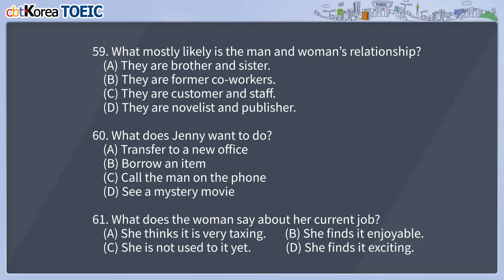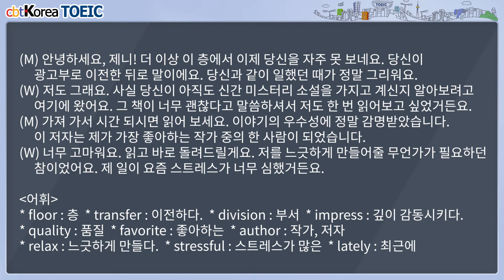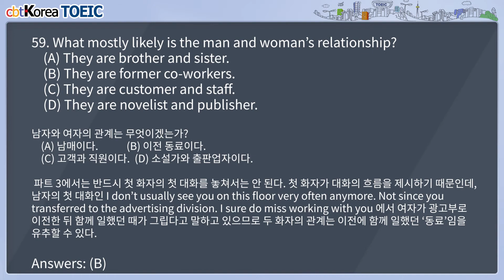TOEIC Test & Review Vol.7 Part 3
cbtKorea TOEIC Prep Test Review
씨비티코리아 토익 모의고사 및 해설